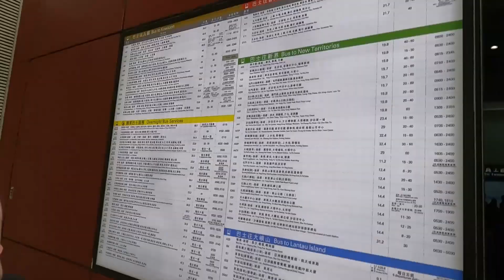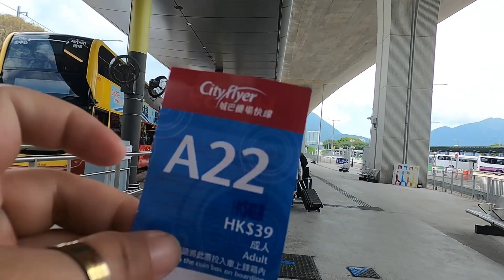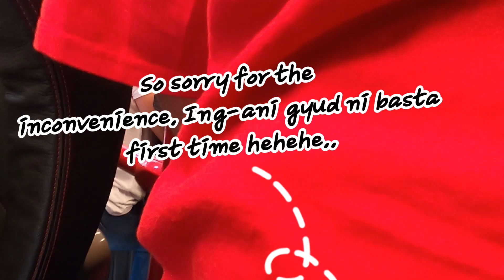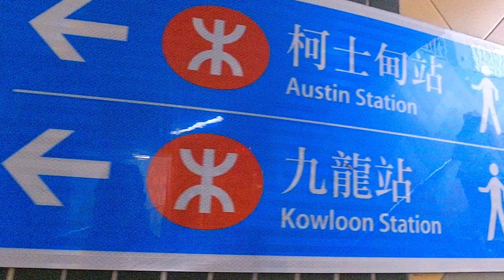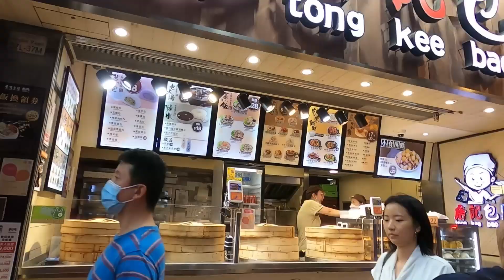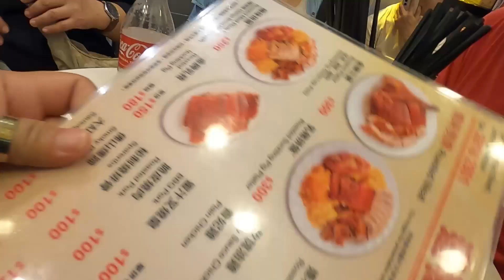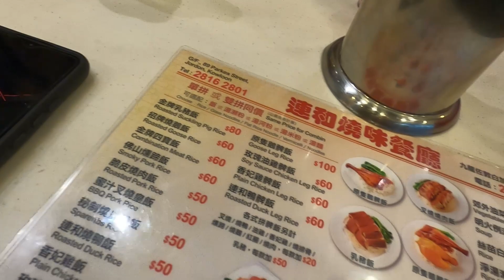Roasted Adventures: Hong Kong Arrival & Culinary Quests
Embark on a flavor-packed journey with "Roasted Adventures: Hong Kong Arrival & Culinary Quests." Join me, my husband, and my two sisters as we savor our firsts – from riding the iconic double-decker bus to indulging in mouthwatering roasted duck and delightful Hong Kong pastries. This video is a delicious blend of travel excitement and culinary discoveries that will leave your taste buds and wanderlust craving for more. 🚌🦆🥐